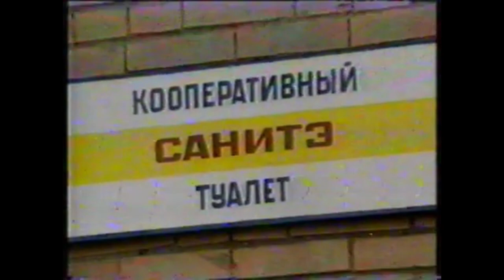Learn Systema: Choi School, G.V. Popov's basic-bush Method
One of the first films on the Choi school, on its applied aspect on the basic movements of the body from 1 to 6. The film gives techniques to counteract attacks with a hand, foot, knife, protection against a pistol, techniques for snatching a pistol, capturing the enemy. The quality is average, but everything is visible and understandable.